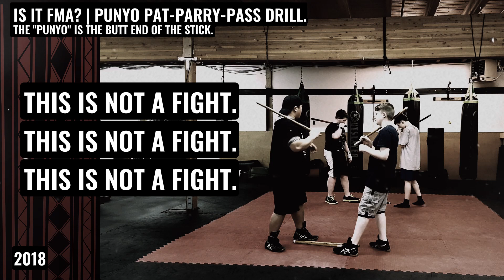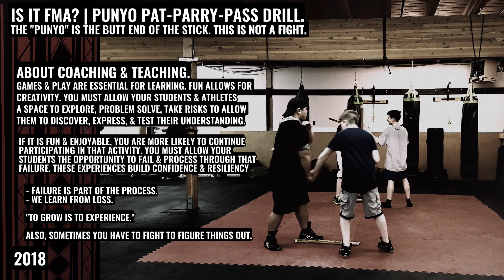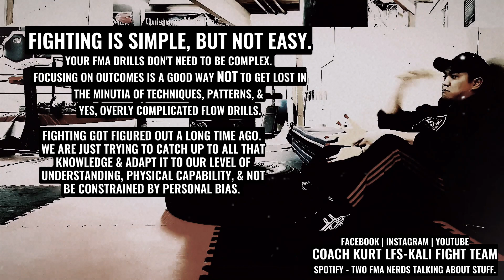Is It FMA? | Punyo Pat-Parry-Pass Drill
I like using play as a form of introducing concepts. In this video from 2018, I am introducing my students to a hubud like flow drill with emphasis on the punyo (the butt end of the stick.) I dislike overly complicated flow drills that focus on patterns and technique. Many of those drills focus on pattern memorization.

When it comes to drills, I prefer to focus on principles and concepts with a specific outcome in mind. At this stage, I like my students to engage in play with minimal focus on technique.
I find that when they organically figure out the concept and technical mechanics, it is easier to link specific techniques and tactics. Once they have figured out the concept, I can go back on fine tuning efficiency and technical perfection. After that, I can demonstrate efficacy on a level that they replicate within the scope of their physical understanding and capability.
Don’t just take my word for it, this is just my process.

Drill Concept | Initiate – Engage – Intercept – Redirect – Strike – Reposition
Range of Play | Close – Corto – Punching – Pre-Clinch Distance.

Tasks |
□ Don’t get hit in the face with the punyo.
□ Prevent your opponent from hooking your weapon limb and hitting you in the face.
□ Hit your opponent in the face.
□ Hook the weapon limb to allow you a path to hitting your opponent in the face.
□ Footwork – The drill can be done while moving. Here at this stage, we are limiting the distance of travel to a near stationary position. Limiting mobility forces us to stay at this range of and own the battle space.

Why do this drill?
□ Complex tasking against a resisting opponent.
□ Control of the Centerline, angles positional alignment, and PFSM (Positive Fight Space Management.)
□ The Initiative – Action vs Reaction.
□ It is fun and is good for attribute development.

Philosophy | “Fighting is Simple, but Not Easy.”
Your FMA drills don’t need to be complex. Focusing on outcomes is a good way not to get lost in the minutia of techniques, patterns, and yes, overly complicated flow drills.

Fighting got figured out a long time ago. We are just trying to catch up to all that knowledge, and adapt it to our level of understanding, physical capability, and not be constrained by personal bias.

Principle | Time Equals Distance.
-The more complex the task, the more time/space, and steps it takes to accomplish it. Also, the more complex the pattern, the more opportunity the technique has to be interrupted and/or intercepted.

Spotify Podcast | 2 FMA-Nerds Talking About Stuff.